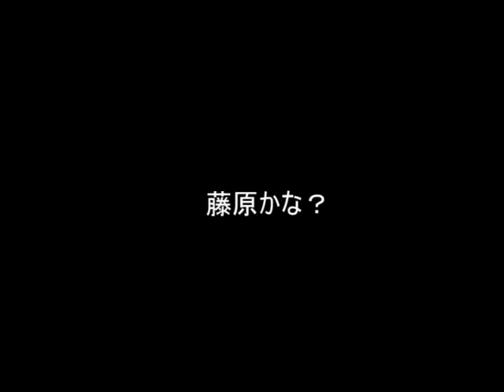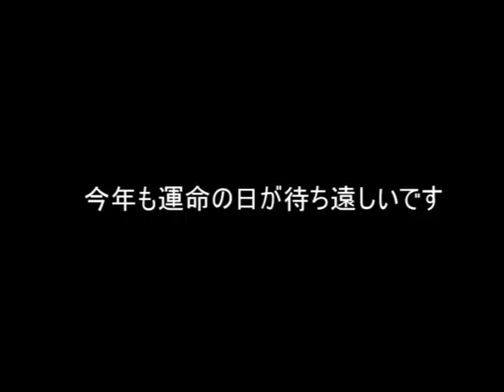【パワプロ2018】どこよりも早い2018年プロ野球ドラフト会議【根尾、藤原、吉田輝星はどこに行く！？】